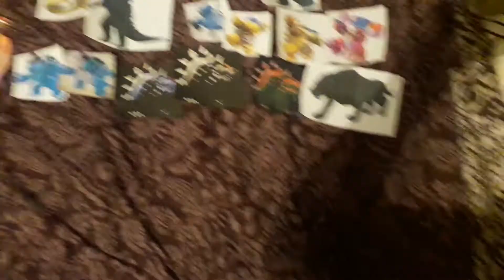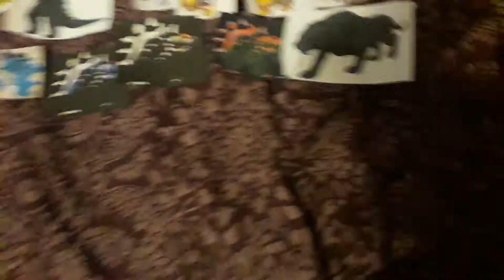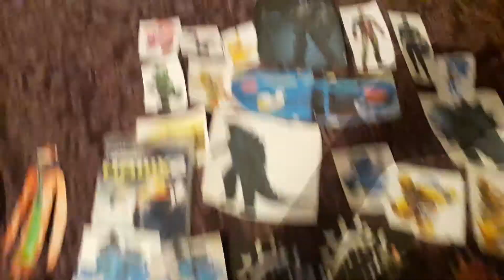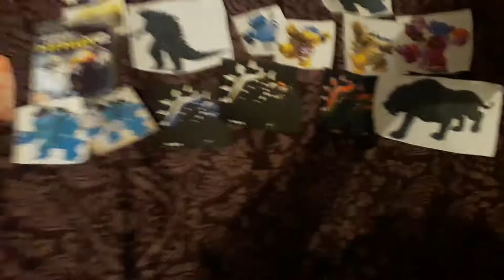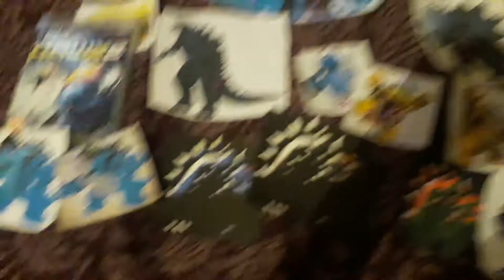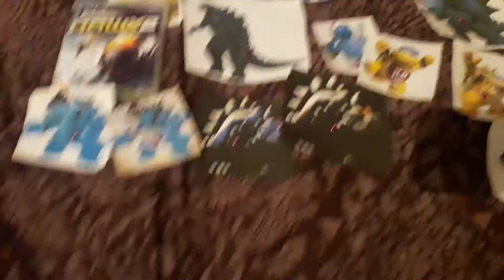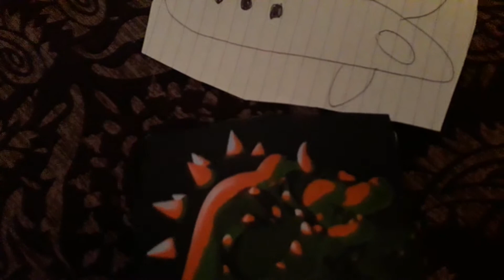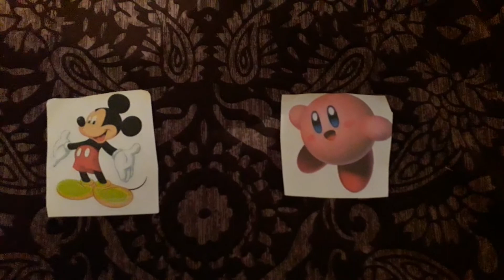Age Of Dark Bowsers Dark Bowser Army Characters Elimination Season 2. Episode 18.